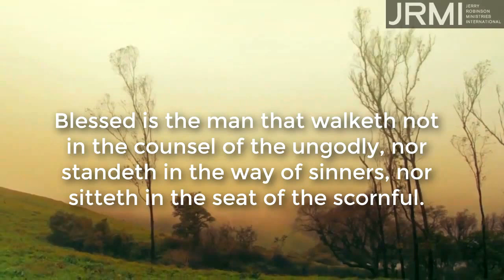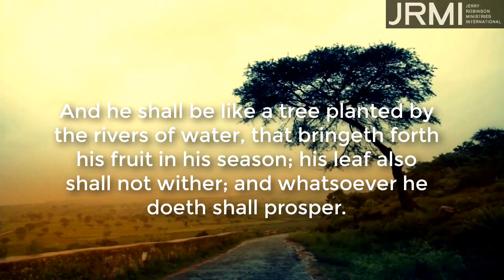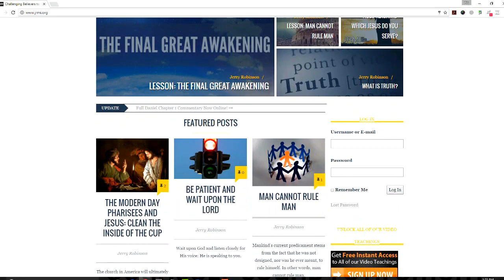The Secrets of the Blessed Man - Jerry Robinson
Many Christians are losing hope today because they ingest more propaganda than revealed truth on a daily basis. But we don't have to lose heart. In this brief, yet powerful, video, Jerry Robinson shares the Biblical steps toward living in God's blessing, even in our own age of turmoil.

Jerry Robinson is a Christian economist, Biblical researcher, and the founder of TrueRichesAcademy.com

TO LEARN MORE ABOUT OUR OTHER FREE BIBLE TEACHINGS, PLEASE

View more of our video teachings...

If you want to see more bible studies like this, help us by liking and sharing this video with others.